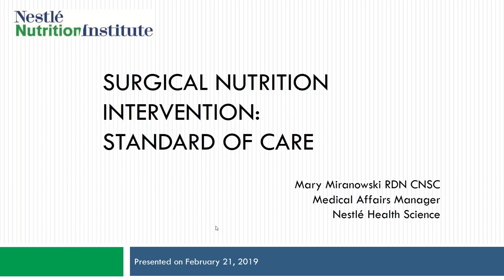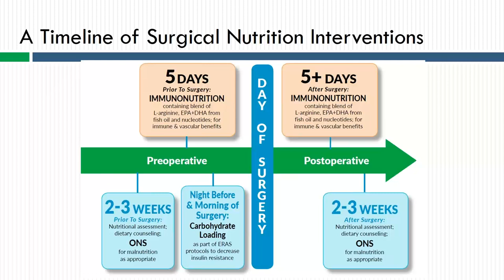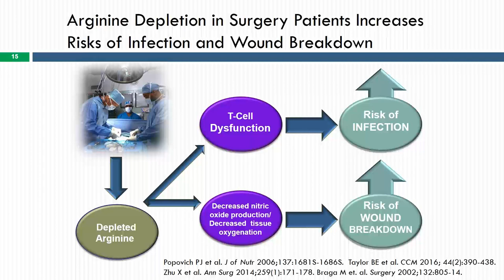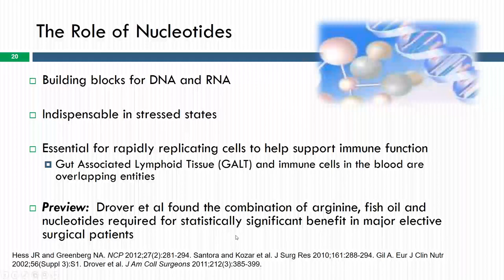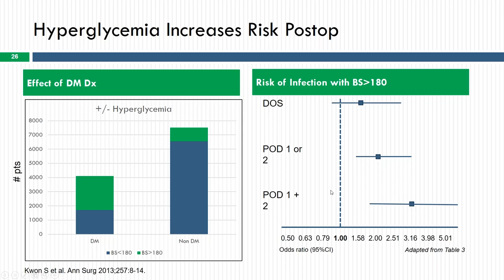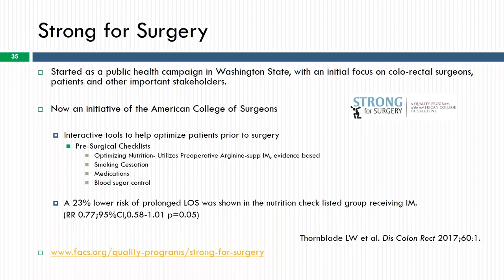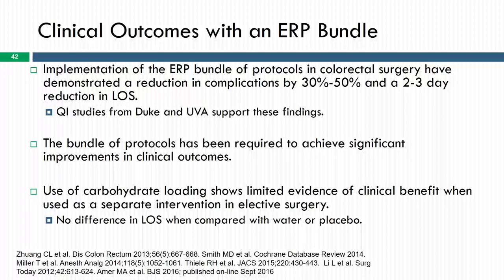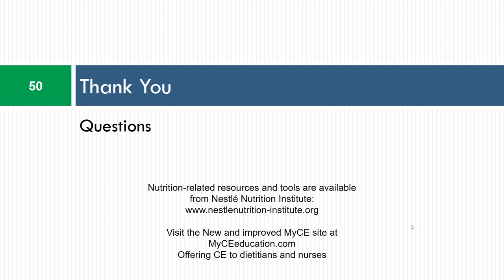Surgical Nutrition Intervention: Standard of Care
This program presented on February 21, 2019 describes the clinical outcomes when immunonutrition is applied peri-operatively in the major surgery patient, and gives an overview of the synergistic function various immunonutrients may have on the scientific basis for outcomes observed. The health economics potential for this standard of care is shown in GI cancer surgery patients by use of outcomes data and US hospital data on cost.

RDs and DTRs practicing in the US may log CPE activities under Activity Type 175 for up to three years from the original presentation date.

This program is eligible for 1 CPEU. The activity number for viewing this recording through February 20, 2022 is 151300 (level 2).